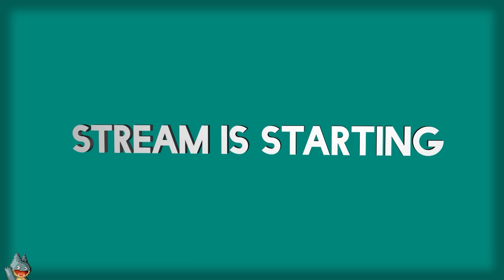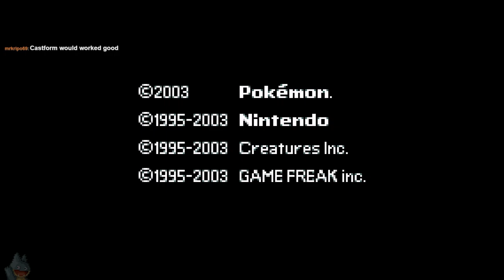In The Aeroplane Over The Sea | Pokemon Sapphire (GBA) | Casual Playthrough (Day 5)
A casual stream of my fifth day playing Pokemon Sapphire for the GBA. In this, I talk about Zelda: Tears of the Kingdom, a cyber security incident, and the greatest challenge in this game that's not even a gym leader.